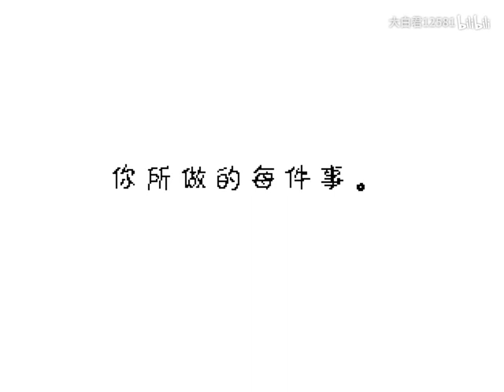我和居然和一個骷髏約會？！ ▏傳說之下 Undertale